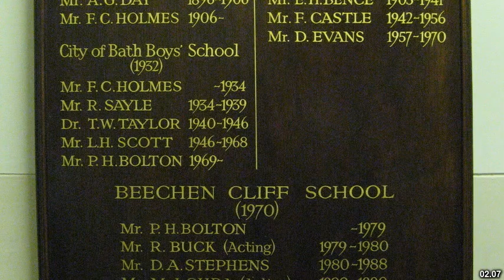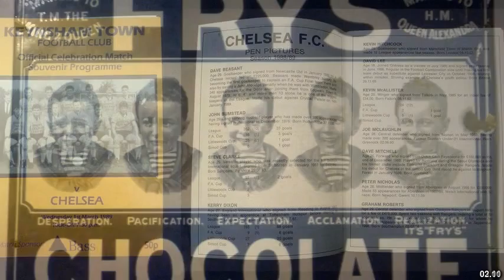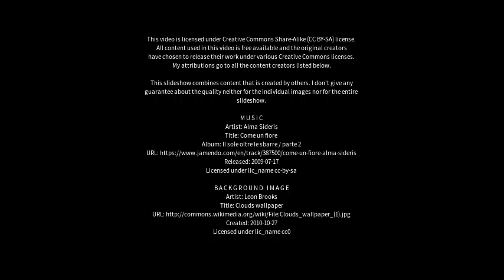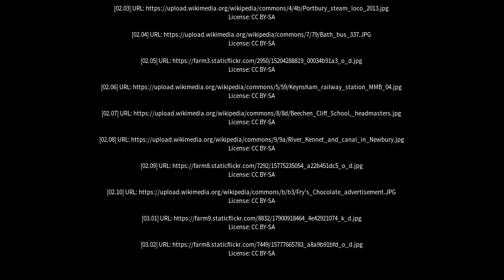Best places to visit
Best places to visit - Keynsham (United Kingdom) Best places to visit - Slideshows from all over the world - City trips, nature pictures, etc.